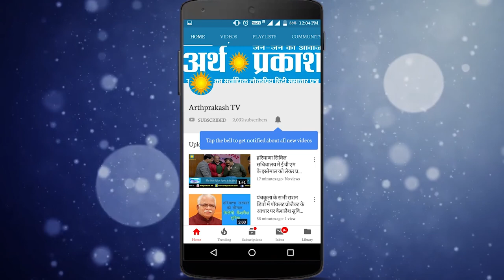BREAKING अभय पहुंचे तंवर के घर, क्या दुष्यंत तवंर के गठजोड़ का खेल बिगाड़ पाएंगे अभय